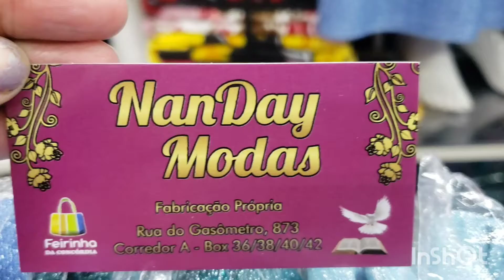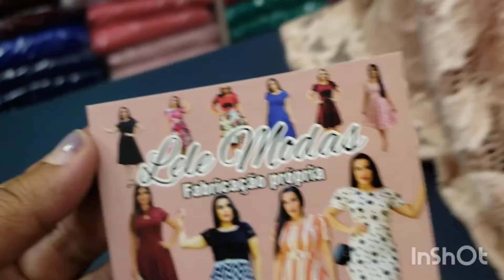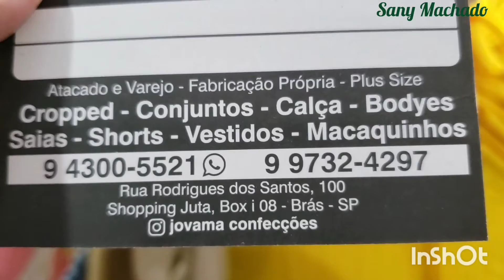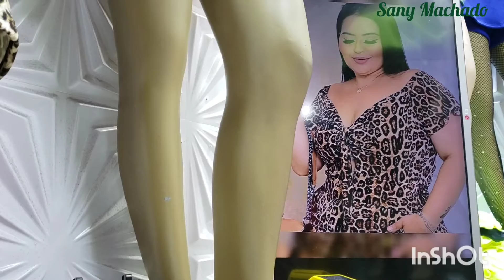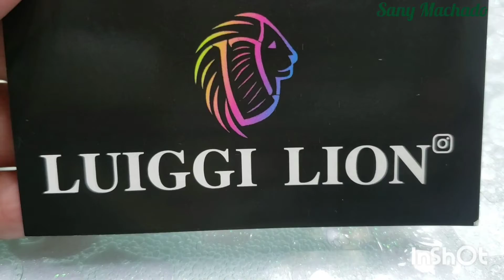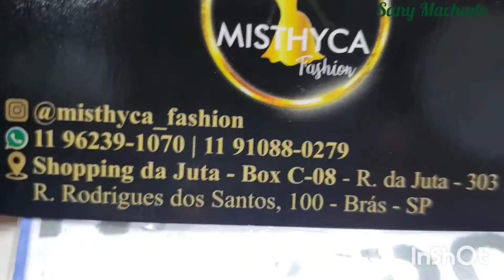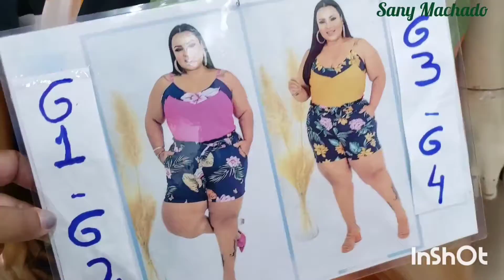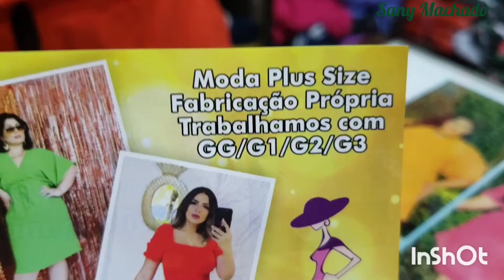TOUR NO BRÁS DA SEMANA